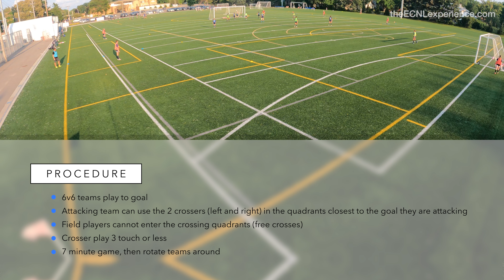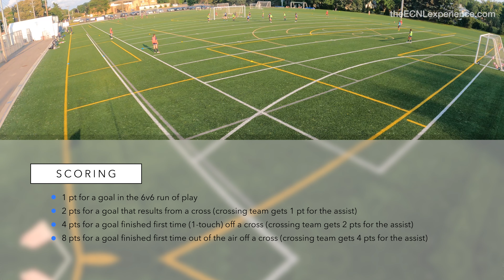The ECNL Experience MTA 09G - 4 Corners Crossing